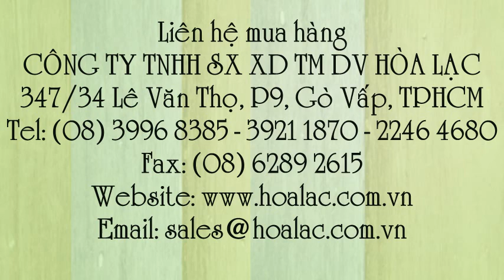Dụng cụ - kìm bấm